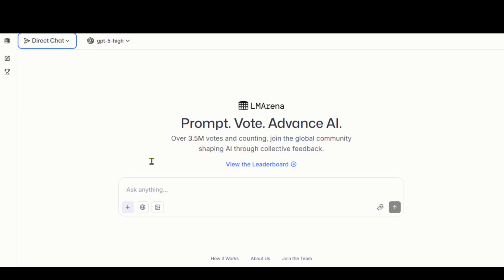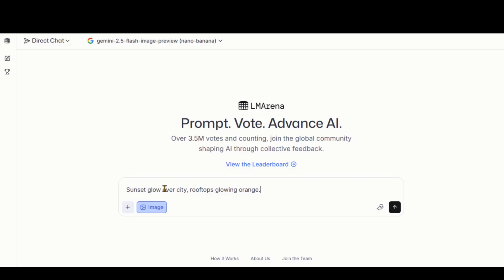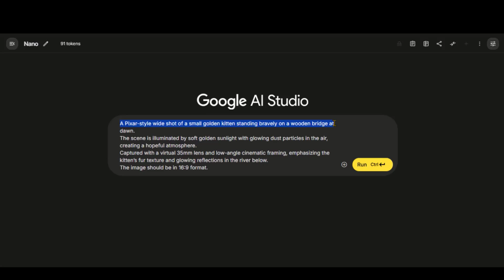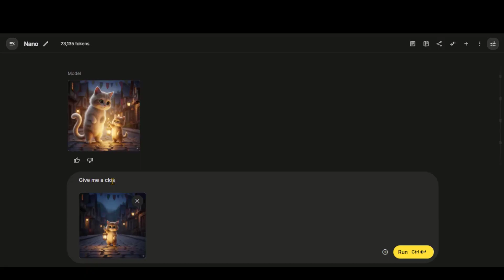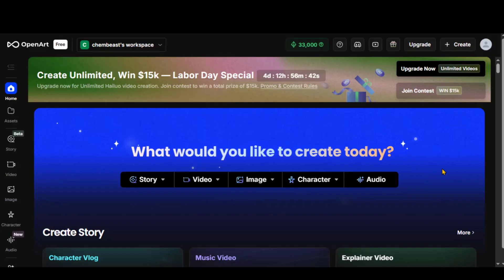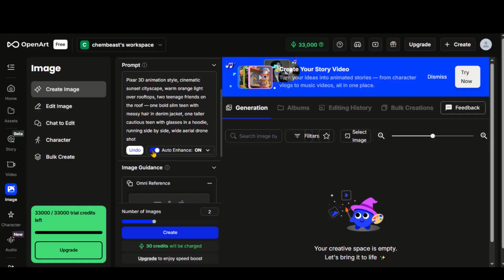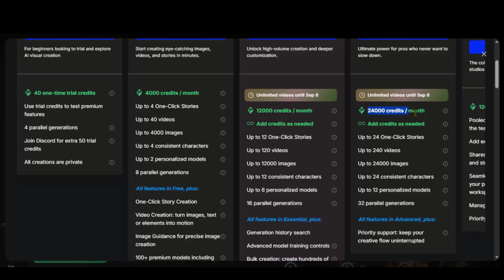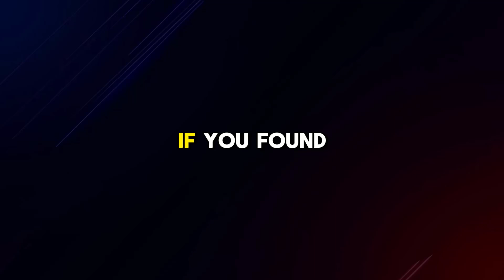How To Use Nano Banana - A FREE AI Image Generator by Google AI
Create FREE images with Nano Banana, the powerful Google AI image generator that’s making waves online. In this tutorial, we’ll show you step by step how to use Nano Banana AI to generate stunning visuals instantly—completely free.

Whether you’re curious about Nano Banana Google, want to learn fast AI image editing, or simply need a reliable free AI image generator, this guide covers everything you need.